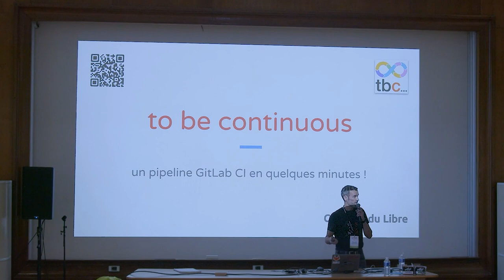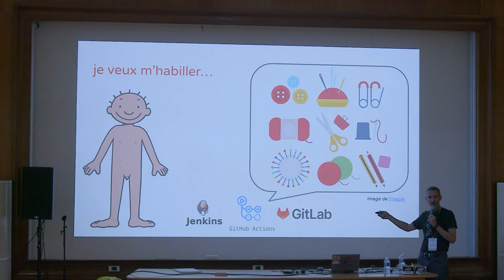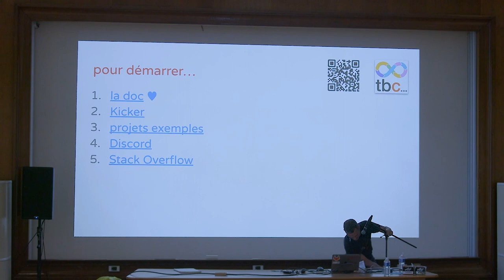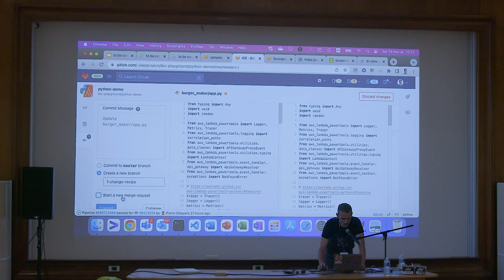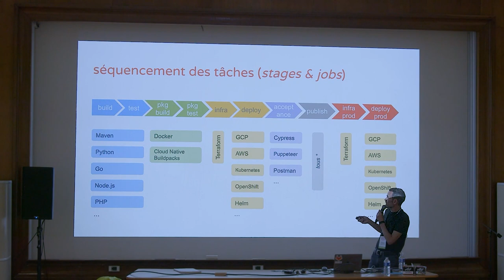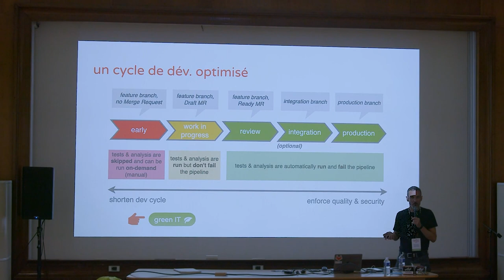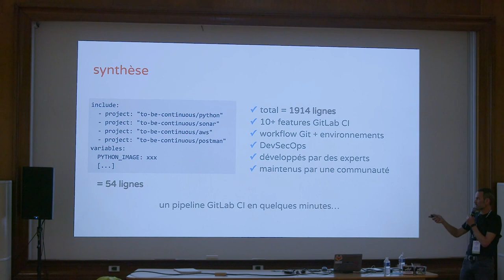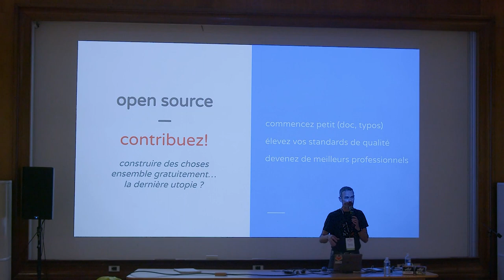« to be continuous », mon pipeline GitLab CI en quelques minutes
Pierre Smeyers

Présentation et démos live de ce framework opinionated pour GitLab CI

D'abord initiative inner source chez Orange, to be continuous est désormais un projet open source fournissant un ensemble de templates modulaires, composables, configurables et surchargeables pour GitLab CI

Au delà de la simplification et de la standardisation de la mise en oeuvre de vos pipelines CI/CD, to be continuous va plus loin que d'autres outils comparables.
DevSecOps par défaut, promotion de workflows Git modernes, optimisation du cycle de développement, normalisation de l'ordonnancement des tâches, standardisation des environnements, sont autant de sujets en général laissés aux soins des développeurs mais auxquels to be continuous propose de vraies solutions.

Au cours de cette conférence je vais vous présenter to be continuous et les principes forts sur lesquels il est construit.
Je le ferai avec des mots, des démos et des métaphores douteuses ;)